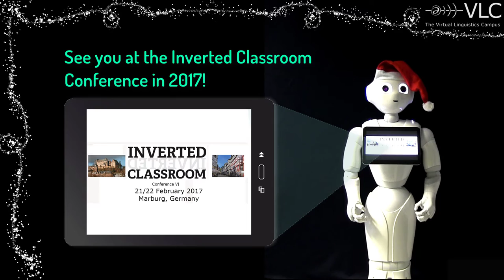Merry Xmas - A VLC Special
Merry Xmas from the VLC-Team. We love technology, we love digital teaching and learning and we will always be at your service. This includes our new team member Pepper, who sends his Xmas greetings to all our followers.